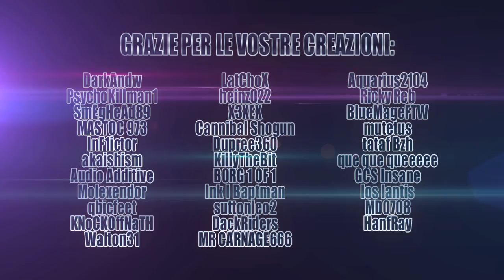Trials Evolution: Follia fai-da-te [IT]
Il mondo di Trials Evolution è come tu lo fai! Dall'uscita del gioco, sono state create oltre 100,000 piste dagli utenti, e questa non è che un'idea delle illimitate possibilità che Trials ti dà. Unisciti a noi e crea la pista dei tuoi sogni... o dei tuoi incubi!